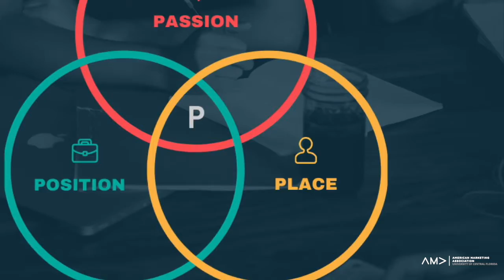AMAzing Tips - Finding the Right Career Path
Here is an AMAzing Tip from UCF's very own Dr. Garcia! Finding the right job and career path can be hard, follow these 3P's and get to the one!